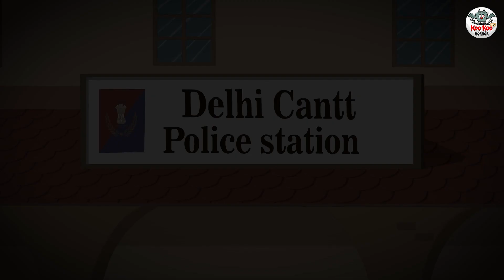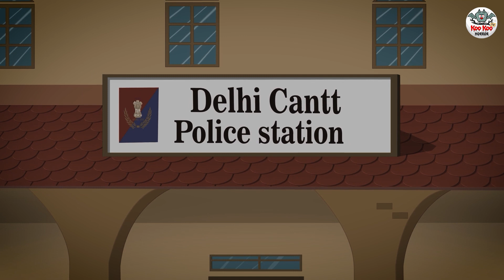टैक्सी नंबर 2611 | Horror Stories in Hindi | Hindi Kahaniya | Bhootiya Kahaniya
Story - Taxi No 2611